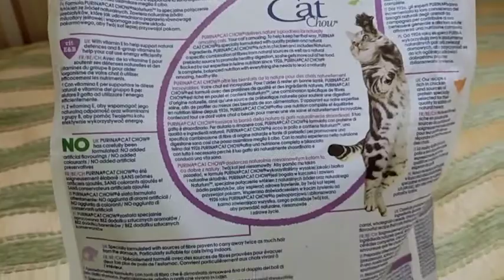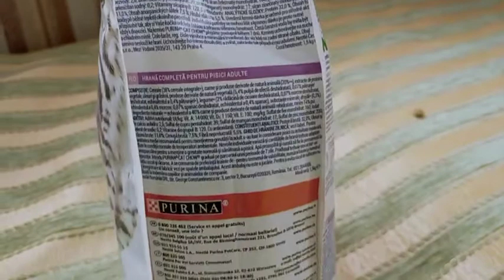Cat Chow Hairball Control 1,5кг- корм для выведения шерсти у кошек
Специальная формула с добавлением источников пищевых волокон для контроля образование комков шерсти в желудочно-кишечном тракте. В особенности подходит для кошек, живущих в помещении